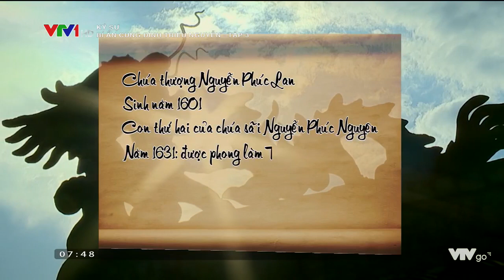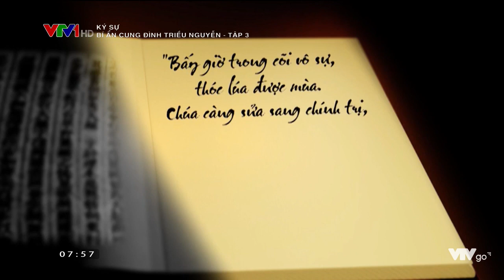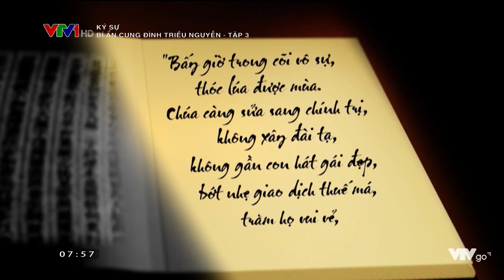Bí ẩn cung đình Triều Nguyễn Tập 3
Bản quyền thuộc VTV